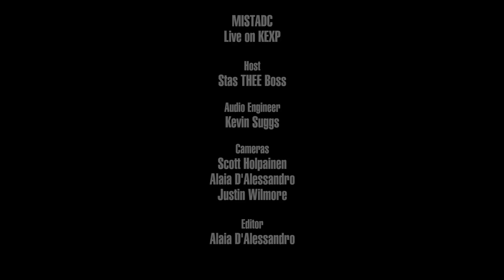MistaDC - Most Beautiful Ride (Live on KEXP)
presents MistaDC performing "Most Beautiful Ride" live in the KEXP studio. Recorded July 13, 2018.

Host: Stas THEE Boss
Audio Engineer: Kevin Suggs
Cameras: Alaia D'Alessandro, Scott Holpainen & Justin Wilmore
Editor: Alaia D'Alessandro